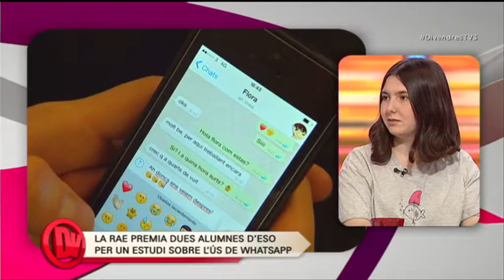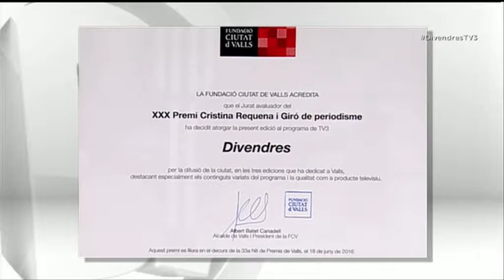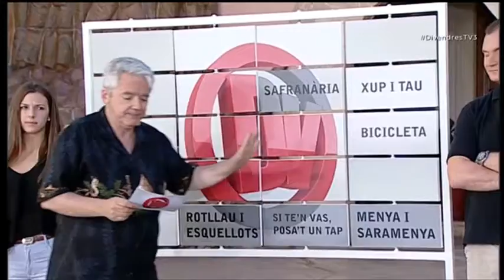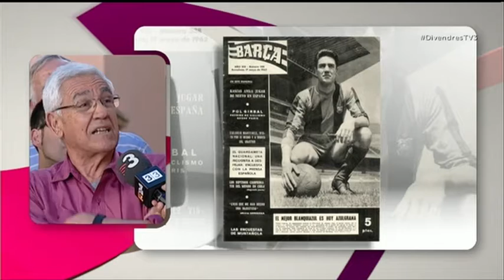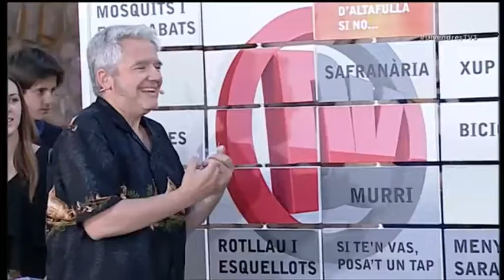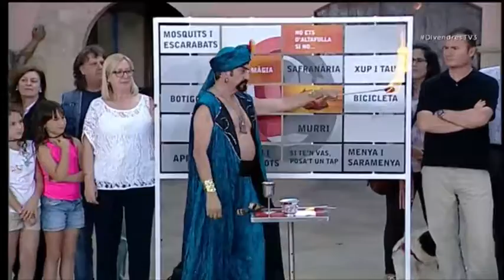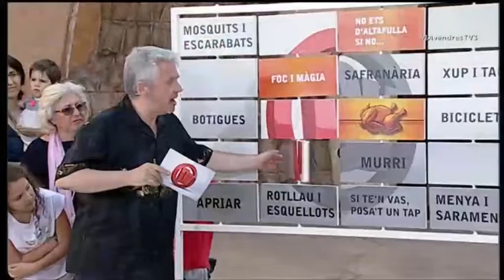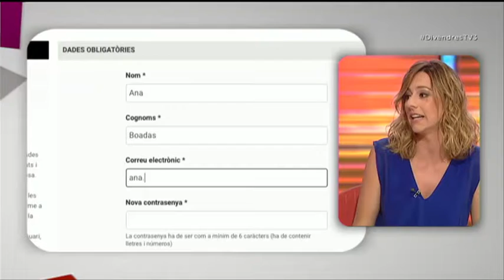Divendres - 20/06/2016 - TV3